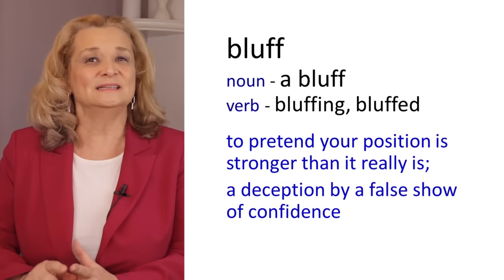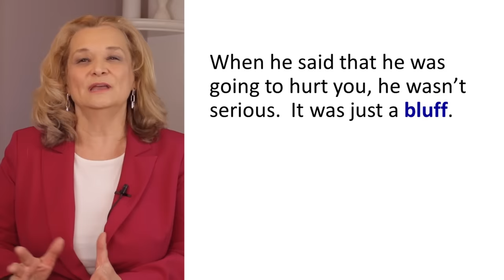English Expressions you MUST know for Fluent English - learn from Drake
Learn 22 English expressions to speak fluent English. Learn from a native speaker.